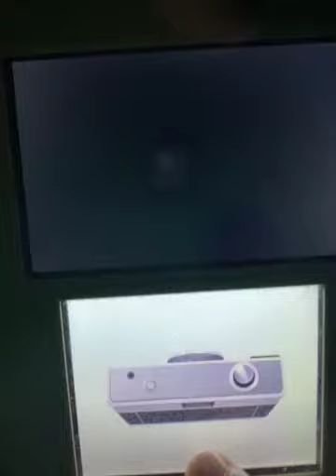Sho And Leaanna’s Honeymoon In Peru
Sho and Leaanna decide to have their honeymoon in Peru
how romantic guys